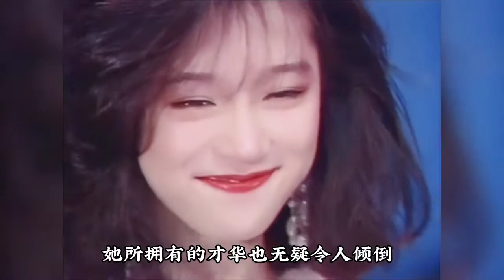中森明菜，一个曾惊艳了整个日本的绝代佳人，昭和盛世歌姬！